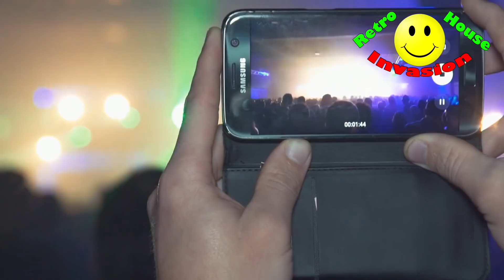Retro house mix David Dm at 10 years retro house invasion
🚀 𝟏𝟓 𝐘𝐄𝐀𝐑𝐒 𝐑𝐄𝐓𝐑𝐎 𝐇𝐎𝐔𝐒𝐄 𝐈𝐍𝐕𝐀𝐒𝐈𝐎𝐍!